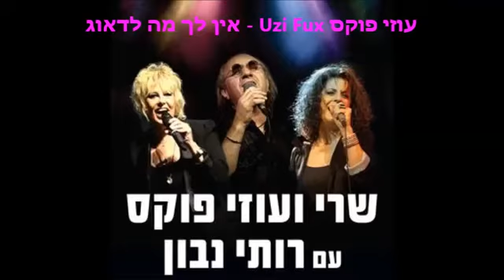אין לך מה לדאוג (תחתונים וגופיות) - עוזי פוקס, שרי ורותי נבון (2019)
מילים: תלמה אליגון
לחן: קובי אושרת
מתוך הופעה ביד לבנים רעננה, 2019